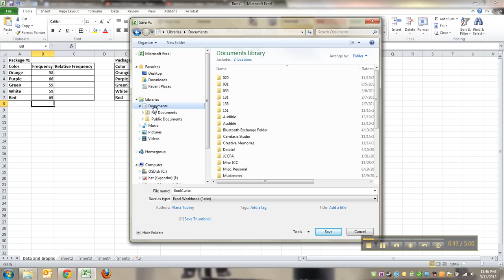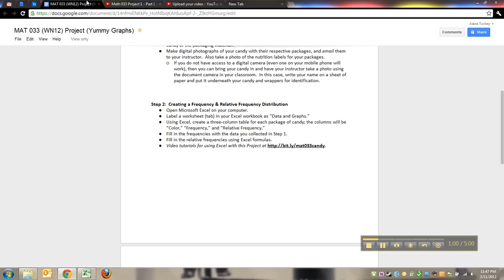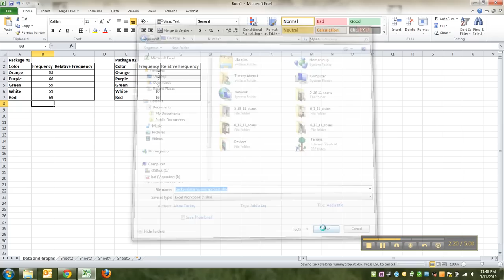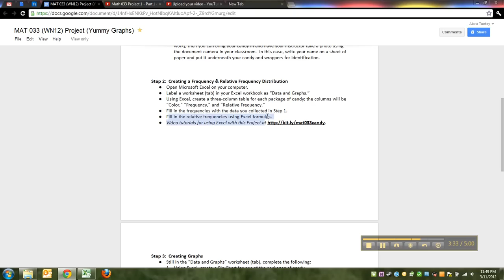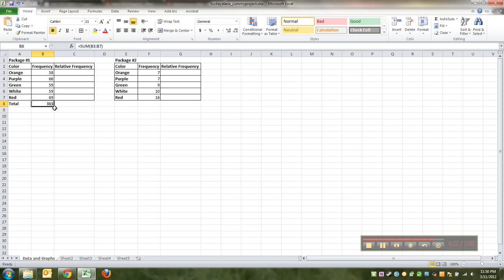Math 033 Yummy Project - Part 3 of 10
Tutorial to help navigate the Yummy Project for Math 033 students at Jackson Community College

In this video: Saving the Excel file, Finding the SUM, zooming in and out in a worksheet, cell referencing